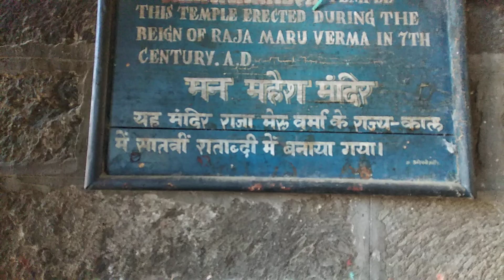84 मंदिर चंबा भरमौर हर हर महादेव